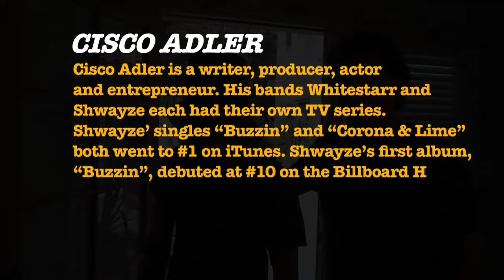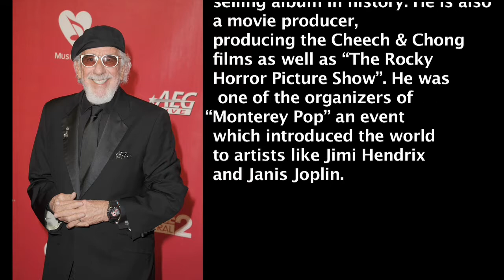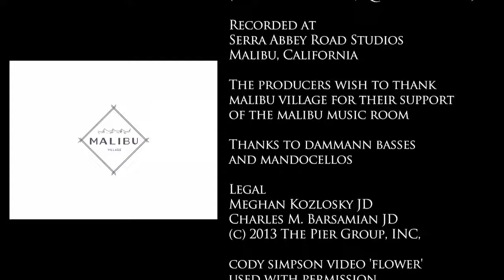THE MALIBU MUSIC ROOM Episode 3 Cisco Adler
Host, John Zambetti of The Malibooz, welcomes musician and impresario, Cisco Adler to The Malibu Music Room